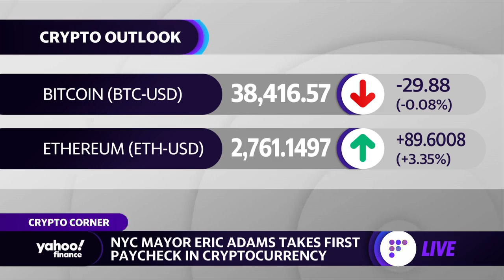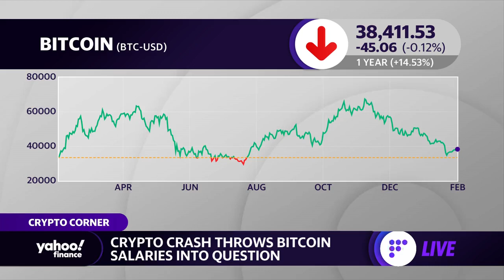New York City Mayor Eric Adams converts first paycheck to crypto, loses around $1,000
Yahoo Finance's Alexandra Semenova details the growing trend of public figures accepting bitcoin salaries, including New York City Mayor Eric Adams, and the risks of bitcoin salaries regarding volatility, regulation, and taxation.